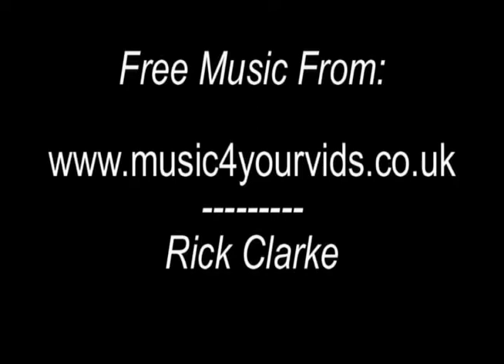Dancing Granny - A letter from Dublin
This performance would be a favorite of Oprah, President Obama, Lady Gaga,
Prince Harry, and the Mormon Tabernacle Choir. if they saw it.